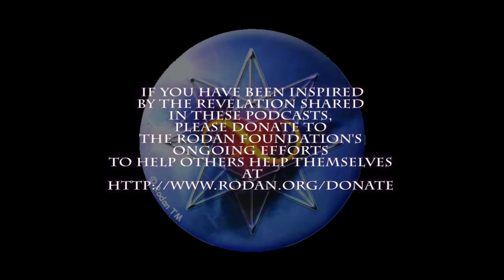Happiness Is A Verb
Happiness: The advice for happiness is almost without end. For those who are mentally healthy, it's an attitude. It's a continuous inside job.It requires nourishing your mind with healthy thoughts. Doing what you love. Loving what you do. It's choosing to be grateful instead of critical. Happiness is the active recognition life is a precious gift and intending to spend as much of it happy as possible.